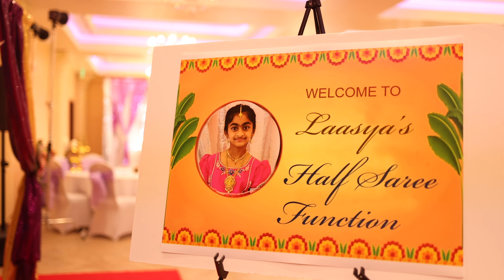Vikranth & Laasya - Ceremony || Dhothi & Half Saree Function Teaser || Art and Soul || Bay Area, CA